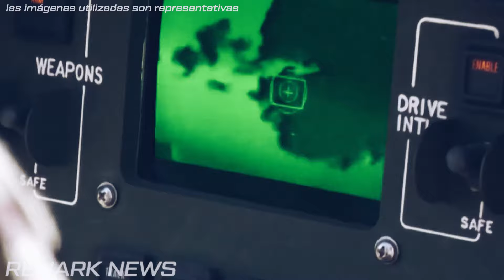Crisis de gobierno en Ucrania: Decisiones críticas de Zelensky